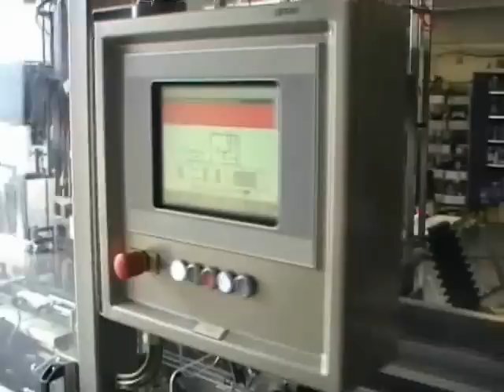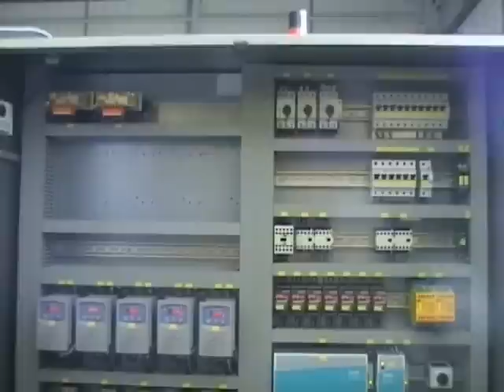Meurer Automatic Tray Packer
Video of Meurer automatic case packer dry cycling